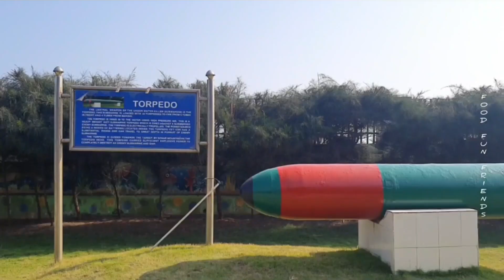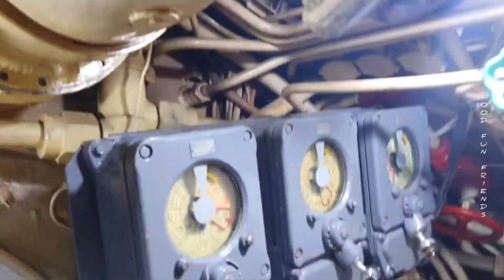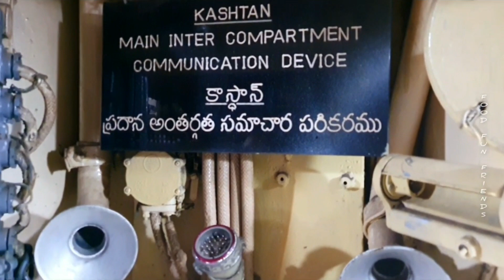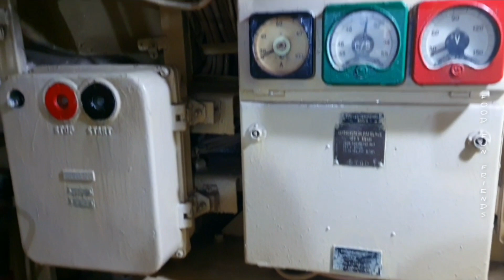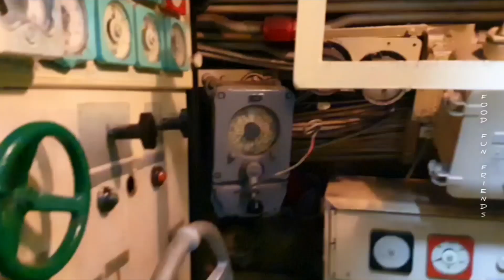VMRDA INS Khursura Submarine museum Vizag 🚢 must visit its amazing